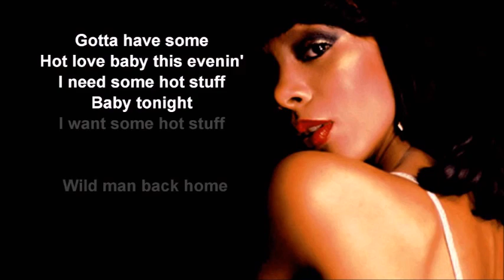"Hot Stuff" by Donna Summer...1979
Happy belated birthday to the late, great Disco Queen, Donna Summer (12/31/48), who won a Grammy and had an International #1 hit with "Hot Stuff" in 1979. scorching guitar lead by Jeff "Skunk" Baxter at 2:23